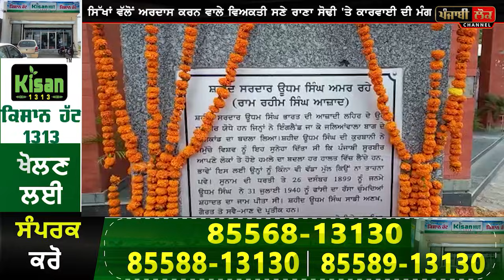ਕੈਬਨਿਟ ਮੰਤਰੀ ਰਾਣਾ ਸੋਢੀ ਘਿਰ ਗਏ ਕਸੂਤੇ, ਅਰਦਾਸ 'ਚ ਬੋਲੇ ਬ੍ਰਹਮਾ, ਵਿਸ਼ਨੂੰ, ਮਹੇਸ਼ ਦੇ ਨਾਮ, ਭਖ ਗਈਆਂ ਜਥੇਬੰਦੀਆਂ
cabinet leader, rana sodhi, ardaas , sikh jathebandiya